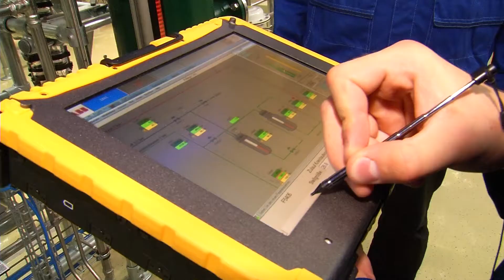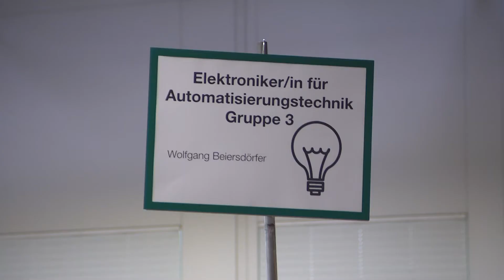Fit für die Zukunft – Ausbildungsstart bei BASF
Ein großer Tag für rund 1.125 Jugendliche: Sie starten am 1.September 2017 deutschlandweit bei BASF ins Berufsleben, davon mehr als 900 am Standort Ludwigshafen und im BASF Ausbildungsverbund. Knapp 625 Jugendliche beginnen eine Ausbildung am Standort Ludwigshafen, rund 150 bereiten sich in den Startprogrammen des BASF Ausbildungsverbunds auf den anschließenden Berufseinstieg in einem Partnerbetrieb aus der Metropolregion Rhein-Neckar oder bei BASF vor. Zudem hat BASF weitere 130 Teilnehmer in das Programm „Start Integration“ aufgenommen. Knapp 220 Jugendliche erlernen ihren Beruf bei BASF-Gruppengesellschaften in Deutschland.

Eine wesentliche Entwicklung in der Chemieindustrie ist die Digitalisierung – das zeigt sich auch in der Ausbildung bei BASF.  Jugendliche erlernen ihren späteren Beruf in modernen Werkstätten und mit digitalen Technologien. Beispielsweise lernen Auszubildende zum Elektroniker für Automatisierungstechnik, wie die Wartung von Anlagen mittels Tablet und QR-Code unterstützt werden kann. In Produktionsanlagen und in der Anlagenplanung am Standort Ludwigshafen nutzen Mitarbeiter bereits digitale Werkzeuge wie Tablets und Virtual Reality. Der Umgang mit diesen Technologien steht daher schon in der Ausbildung auf dem Lehrplan. Die Jugendlichen werden dabei intensiv von den Ausbildern der BASF begleitet, um ihnen eine individuelle Förderung und Entwicklung zu ermöglichen.

Bei BASF gibt es nicht nur Chemie: Das Unternehmen bietet in vier Berufsfeldern mehr als 50 Ausbildungsberufe und duale Studiengänge.  Die Auswahl ist groß – von der Ausbildung zum Anlagenmechaniker über den Beruf des Chemikanten bis hin zum Koch.